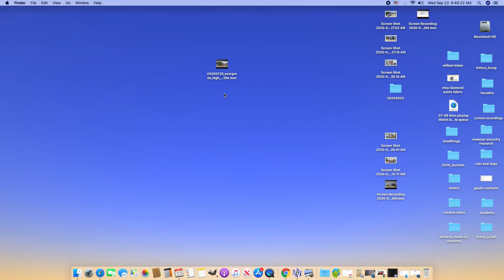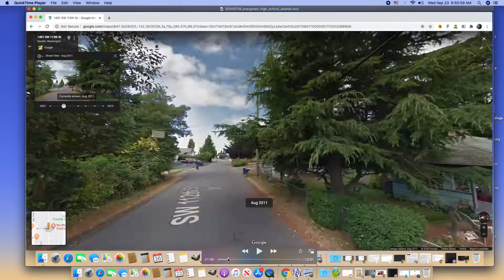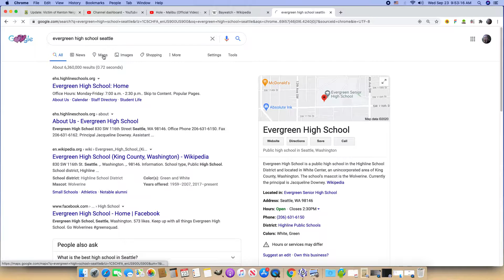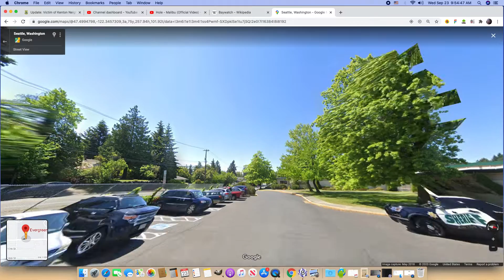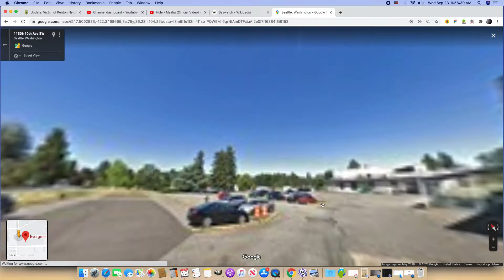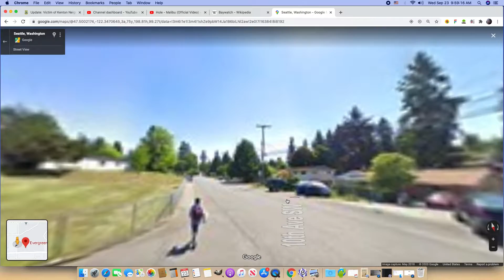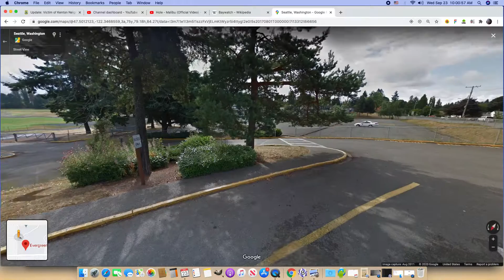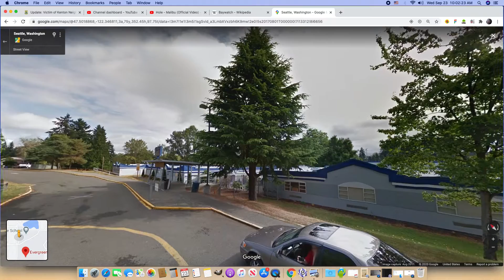Sept 23 2020 Evergreen High School, Seattle Washington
I have been reporting, regularly, signs of drone surveillance and frequency based manipulations of students in schools, especially high school and (more recently) college students.

I've also been noticing that the word "Evergreen" seems to be linked to mind control activities (similar to the word "Edge" or "Edgewood") - so I used Google Maps streetview to virtually visit a high school in Seattle, Washington called Evergreen and noticed something very unusual.